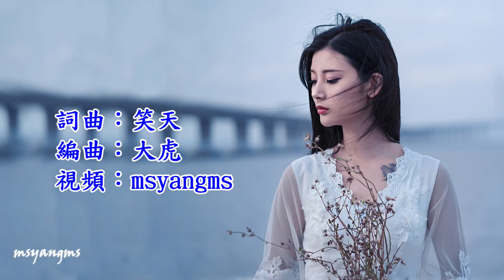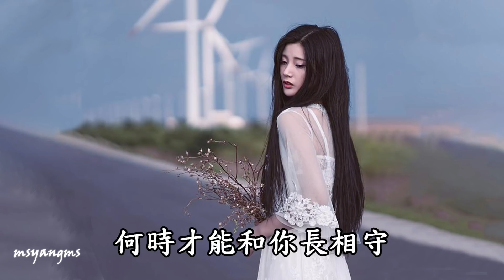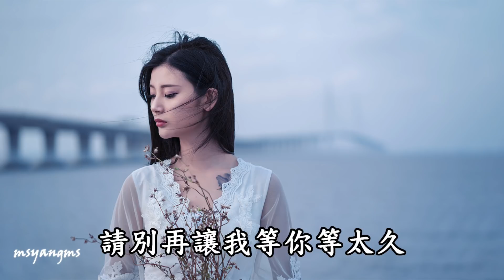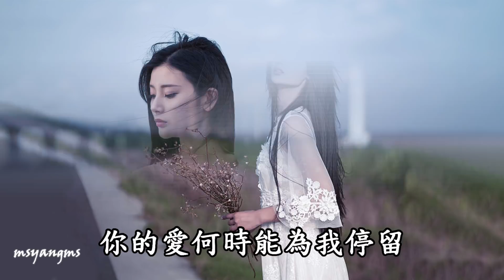別再讓我等太久 孫藝琪（好聽）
別再讓我等太久
演唱：孫藝琪
作詞：笑天
作曲：笑天
編曲：大虎

不想看見你遠走
卻不知道該怎麼挽留
每次到了離別的時候
總是忍不住淚流
走在擁擠的街頭
想起曾經你給的溫柔
轉眼又過了一個秋
何時才能和你長相守
請別再讓我等你等太久
我只想和你一起到白頭
我對你的愛覆水難收
除了你我已別無所求
我只想今生牽著你的手
不要再讓我隨波逐流
你的愛何時能為我停留